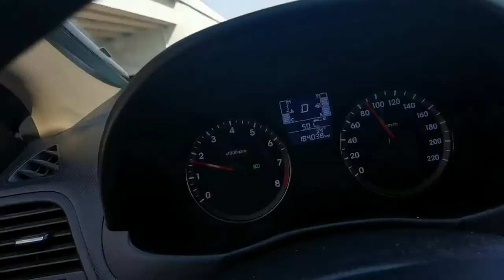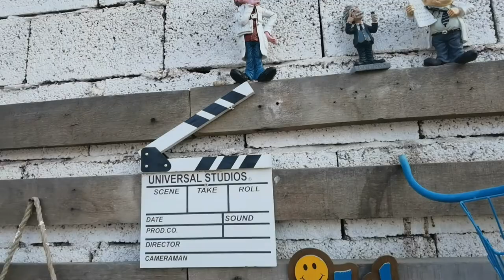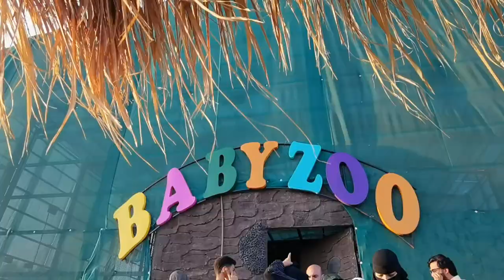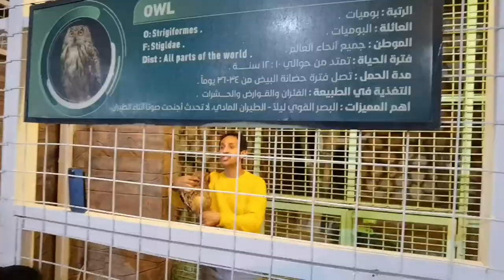Strawberry Farm Taif | Strawberry Park Taif | Al Hada strawberry farm | Vlog